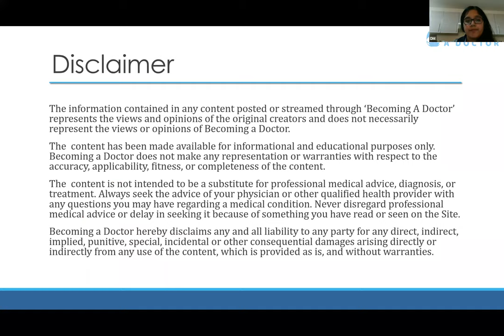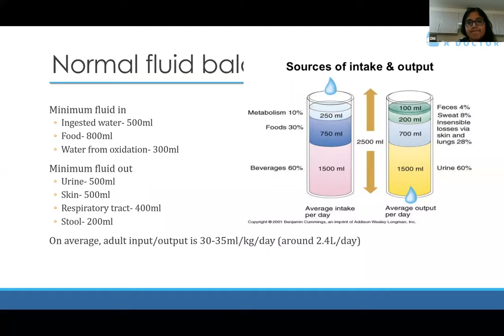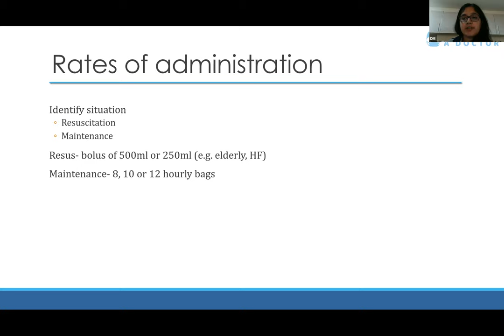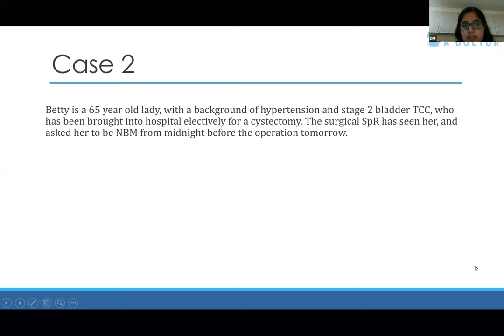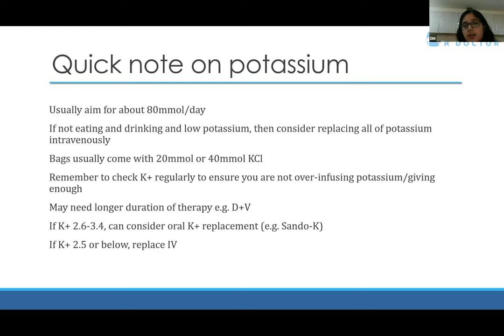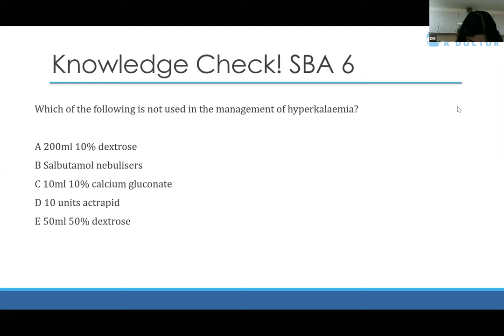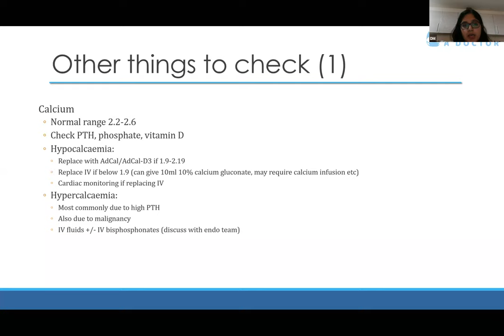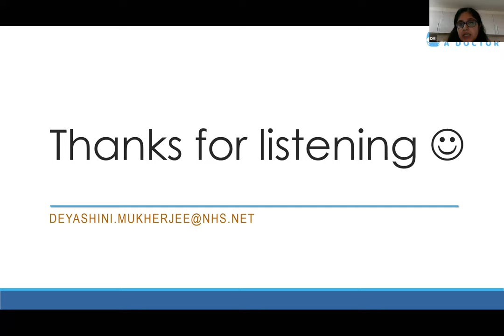Online Tutorial | IV fluids and electrolytes | F1 Tips | FiY1 or Starting F1 this August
Online Tutorial hosted by @BecomingaDr

Subject: F1 Tips
Topic: IV fluids and electrolytes
Tutor: Dr. Deyashini Mukherjee
Recommended Target Group: FiY1 or Starting F1 this August